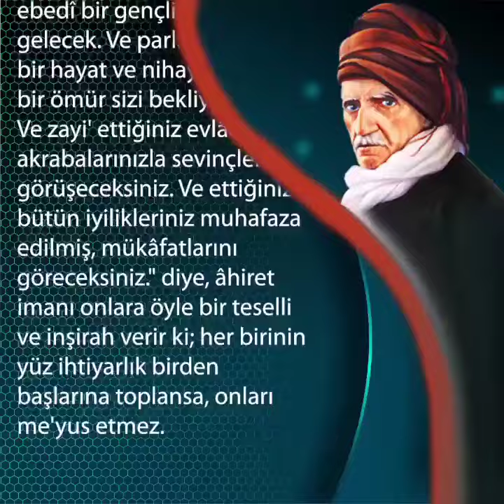Bediüzzaman: Sizin ebedi bir gençliğiniz var...